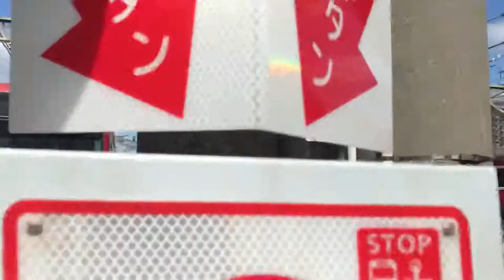京急線99D急行平和島行き800形823-1と1普通浦賀行き1000形313が停車中！5普通浦賀行き1000形809〜812とエアポート急行羽田空港行き1000形330〜325が走行中！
京急線金沢八景駅〜金沢文庫駅間の金沢文庫第2踏切から撮影！
車庫車止めに停車中の、
6両編成99D急行平和島行き800形823-1〜823-6編成
6両編成1普通浦賀行き1000形313〜318編成
の電車！

金沢文庫駅〜金沢八景駅間を走行中の、
下り4両編成5普通浦賀行き1000形809〜812編成
上り6両編成エアポート急行羽田空港行き1000形330〜325編成ステンレス車両
の電車！ジョイント音あり！

平成31年3月21日木曜日12時11分撮影！